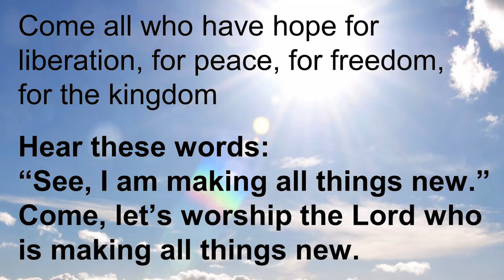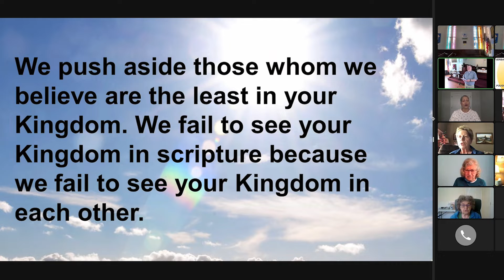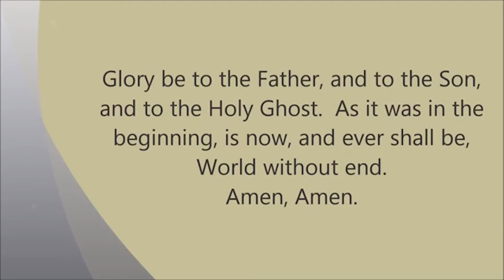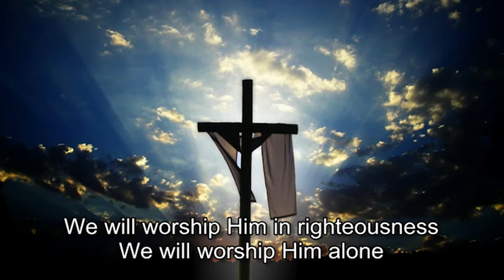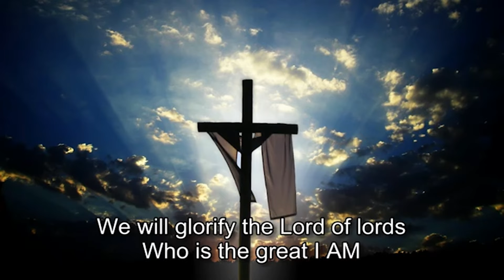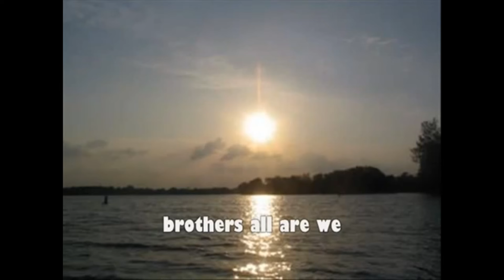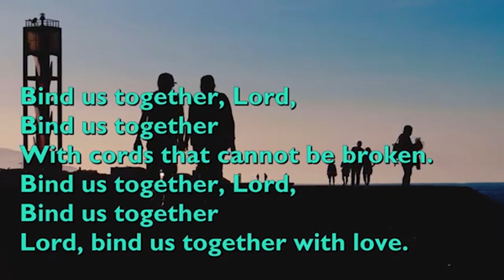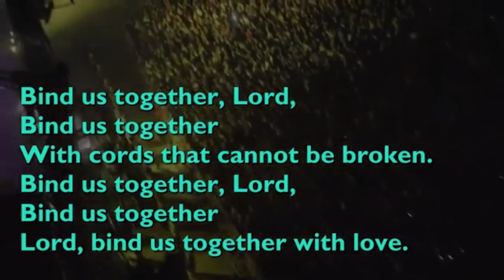2022 05 15 UMC Pawling